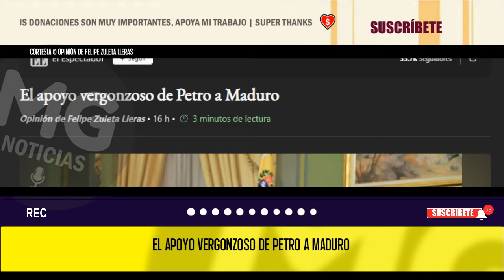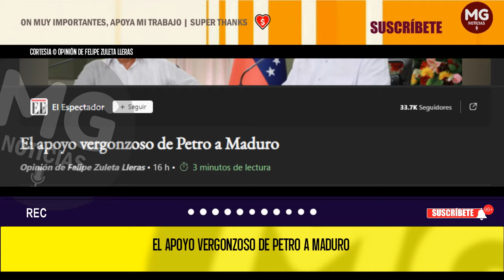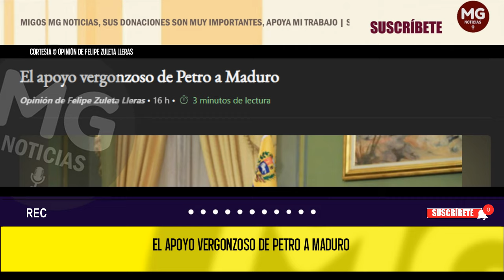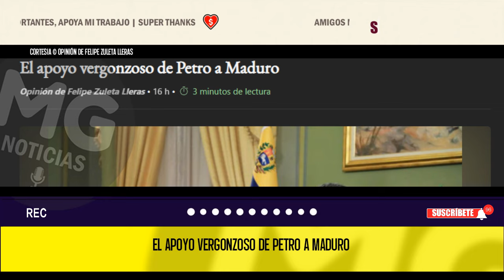EL APOYO VERGONZOSO DE PETRO A MADURO 🚨 Opinión de Felipe Zuleta Lleras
Frente al robo de las elecciones en Venezuela, el papel del Gobierno colombiano ha sido realmente vergonzoso. Han pasado tres semanas desde este golpe de Estado dado por el dictador Maduro y nunca se llegó al acuerdo entre los gobiernos de México, Brasil y Colombia. La última solución que propone Petro consiste en repetir las elecciones y que en Venezuela el poder se alterne como se hizo en Colombia entre 1958 y 1974, durante el Frente Nacional.
columna FELIPE ZULETA LLERAS para EL ESPECTADOR